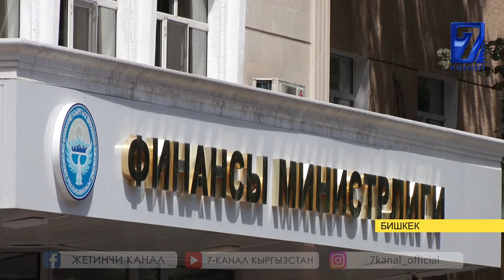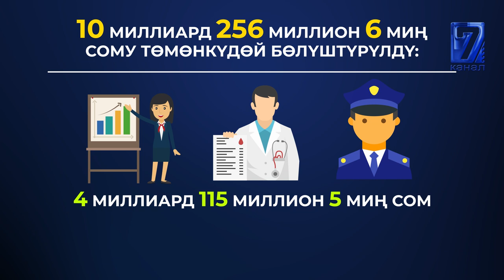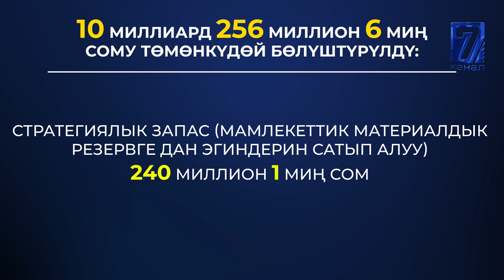ЭЛ АРАЛЫК УЮМДАРДАН КЕЛГЕН ЖАРДАМДАРДАН ӨЛКӨГӨ ПАЙДА БАРБЫ?